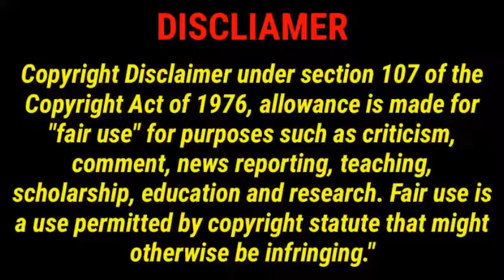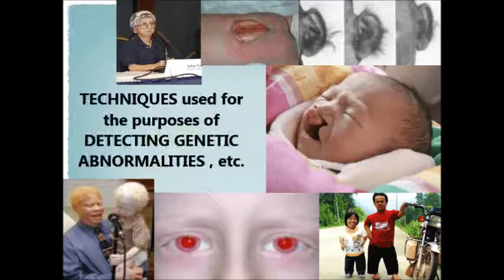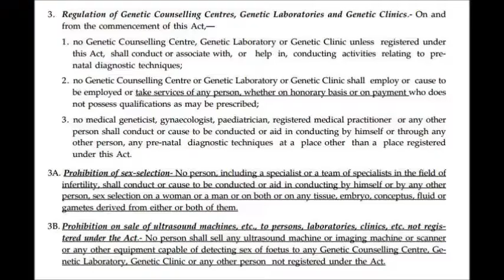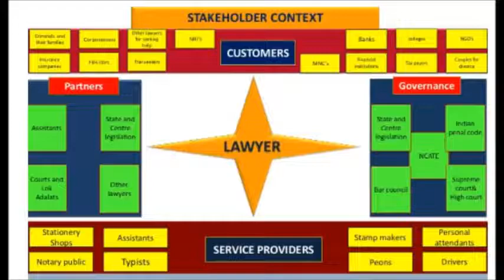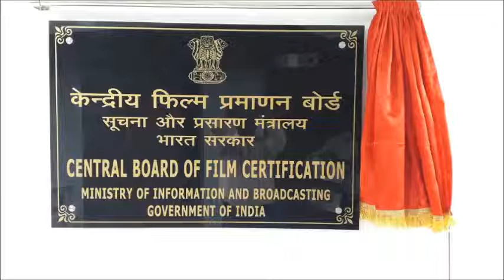RANVEER SINGH IN JAYESHBHAI JORDAAR & PCPNDT ACT: SAVE GIR CHILD / FEMALE FOETICIDE